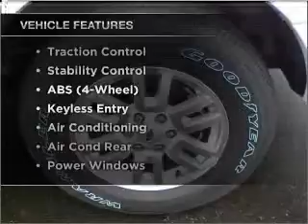2011 Ford Expedition - Whitefish MT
Year: 2011
Make: Ford
Model: Expedition
Trim: XLT Sport Utility 4D
Engine: 8 cylinder Flex Fuel 5.4 liter
Transmission:
Color: White
Mileage: 14
Address:
6331 HWY 93 South